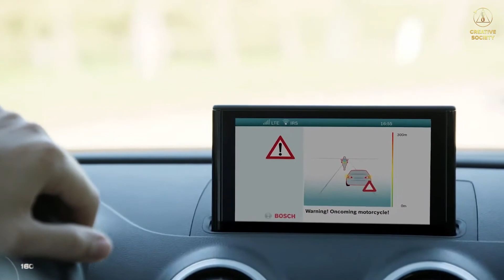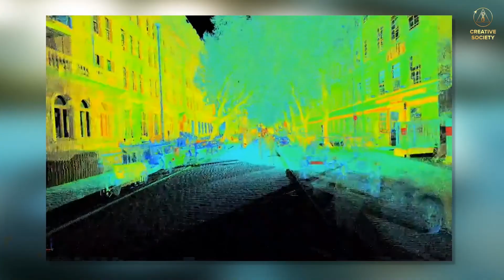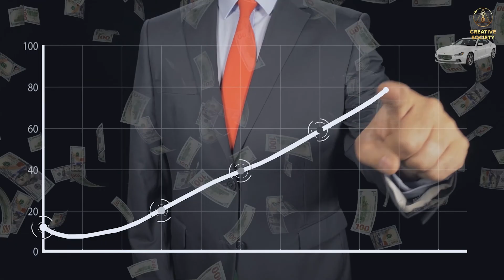La sécurité routière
Chaque année, nous perdons un million trois cent mille personnes sur les routes. C'est comparable à la population de Prague ou de Dallas, ou même de toute l'Estonie.

Aussi étrange que cela puisse paraître, le maillon le plus faible sur la route est l'être humain. Dans plus de 90 % des cas, la principale cause des accidents est le facteur humain.

Pourquoi le coût des déplacements devrait-il être notre vie ? Parce que la technologie existe déjà pour rendre les routes absolument sûres.

Les innovations peuvent également offrir une protection supplémentaire aux piétons. Par exemple, les passages piétons et les feux de circulation intelligents réagiront aux mouvements soudains des piétons et créeront des marquages routiers supplémentaires pour les conducteurs. Cette technologie permet de rendre les passages piétons plus visibles, voire d'allumer un mur holographique.

La chose la plus importante que nous devons simplement faire est de créer la Société Créatrice. Une société où vous n'avez pas à payer pour protéger votre vie. Où toutes les technologies avancées qui sauvent des vies sont introduites immédiatement et sont disponibles pour tout le monde. La Société Créatrice est une société où vous et votre vie comptent.

✅ Les réponses à ces questions et à bien d'autres, montrant l'absurdité du format actuel de la société et, surtout, la façon de sortir de cette impasse, seront exprimées le 7 mai 2022, à 15h00 GMT, lors du Forum international en ligne « Crise globale. Nous sommes des gens. Nous voulons vivre ».